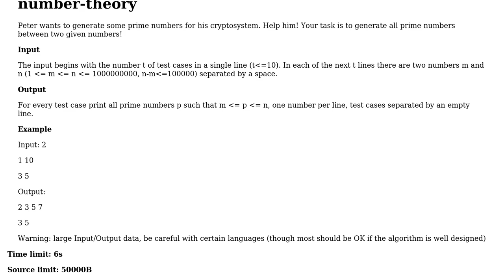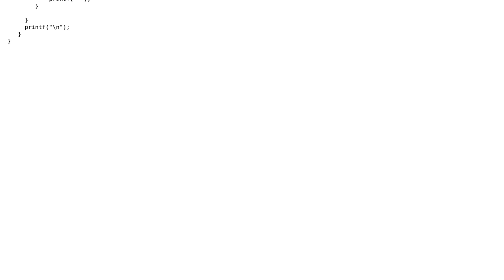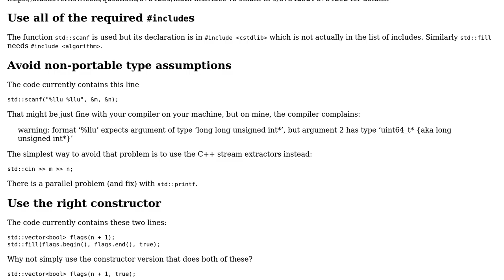Prime Number Generator Time Limit Exceeded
With thanks & praise to God, and with thanks to the many people who have made this project possible! You are responsible for your own actions.